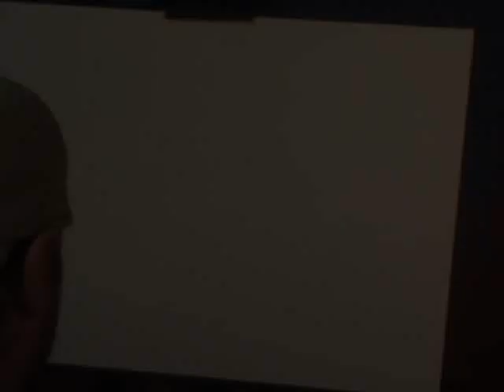Happy Birthday to 'Us'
Happy birthday Karla
MrsAtomicUs5000